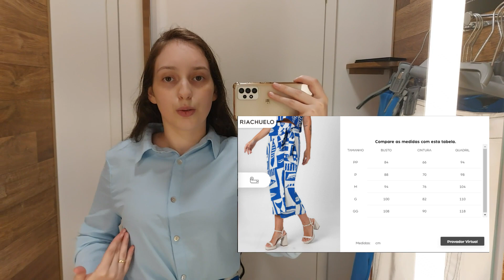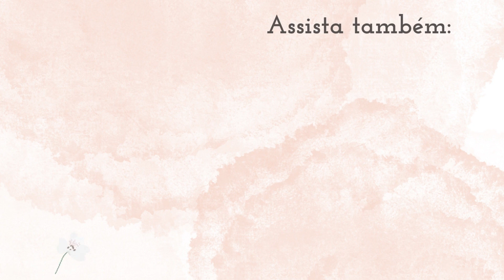SÓ SAIAS MODESTAS | LOOKS ELEGANTES | AMEI TODAS AS PEÇAS ❤ | PROVADOR RIACHUELO | MUITAS TENDÊNCIAS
Olá Meninas! estava com saudade de grava provadores, e esse eu Amei todaaas as peças! Quero todos os looks 😁
Cupom RCHLO844019AL aplica 10%OFF em compras acima de R$99.

Minhas medidas:
Normalmente visto P/38
Busto: 93cm
Cintura: 72cm
Quadril: 104cm
Altura: 1.63

Renner/ VITORIAPM
C&A/ VITORIAPM
Riachuelo/ RCHLO844019AFL
Ambos no site oficial ou APP

Vamos juntas descobrir esse mundo da moda, Moda Modesta Cristã! Abraço!